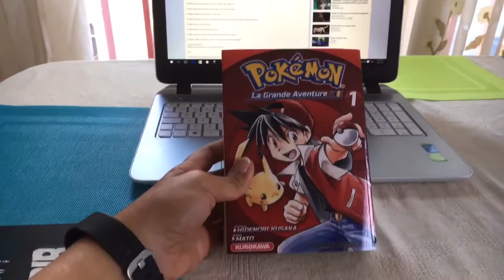Small broke-ass vegan youtuber with freddo espresso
I tag: Fly Vegan, Finding Vegan, Spoon and Sydney Brisbane(null)